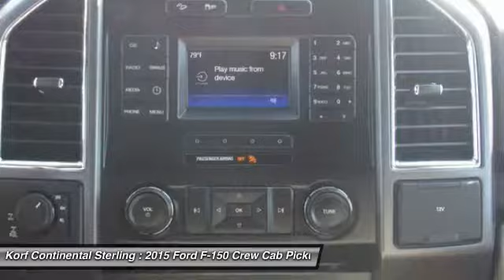2015 Ford F-150 D27573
2015 FORD F-150 Sterling, CO
Stock# D27573

Korf Motors
520 E. Chestnut Street

Korf Motors is Northeastern Colorado's Volume Dealer ! For the BEST prices and BEST selection... Its always Korf Motors ! Just think of all the work you can get done once you are riding off in this stout 2015 Ford F-150. This great Ford is one of the most sought after used vehicles on the market because it NEVER lets owners down. This truck is nicely equipped with features such as Equipment Group 301A Mid (4.2 Productivity Screen in Instrument Cluster, 8-Way Power Driver's Seat, Auto-Dimming Rear-View Mirror, Class IV Trailer Hitch Receiver, Fixed Backlight w/Privacy Glass, Leather-Wrapped Steering Wheel, Power Driver/Manual Passenger Lumbar, Power Glass Heated Sideview Mirrors, Power-Adjustable Pedals, Radio: Single-CD w/SiriusXM Satellite, Rear Under-Seat Storage, Rear View Camera w/Dynamic Hitch Assist, Rear Window Defroster, and SYNC Voice Recognition Communications), GVWR: 7,050 lbs Payload Package, 3.55 Axle Ratio, 4WD, 4x4 FX4 Off-Road Decal, ABS brakes, Compass, Electronic Stability Control, Illuminated entry, Low tire pressure warning, Remote keyless entry, and Traction control. The best deals anywhere are at Korf Autogroup!